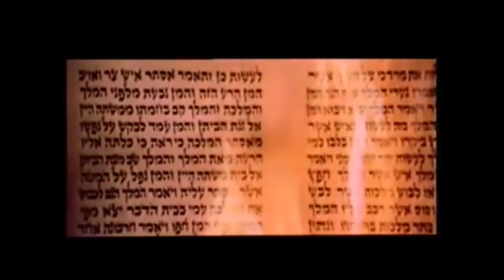My Meeting With The Nazi Hunter